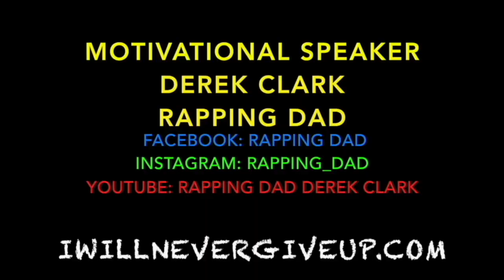Corona Virus-Toilet Paper Song.LOL Living on a Square - Bon Jovi - Derek Clark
Hey Corona Virus..."We're Living on a Square" Hahahaha Thanks Bon Jovi for the song! Everybody needs a laugh right now. Be safe!